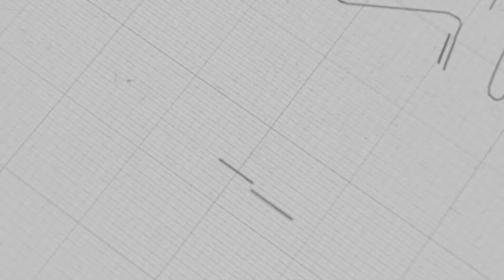Mustafa Karaman - Ramazan Dersleri 7 - 7. Nükte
Mustafa KARAMAN ile İlim ve İrfan Sohbetleri

29.Mektup
İkinci Risale olan İkinci Kısım

YEDİNCİ NÜKTE

Ramazan'ın sıyâmı, dünyada âhiret için ziraat ve ticaret etmeye gelen nev-i insanın kazancına baktığı cihetteki çok hikmetlerinden bir hikmeti şudur ki:

Ramazan-ı Şerifte sevab-ı a'mâl, bire bindir. Kur'ân-ı Hakîmin, nass-ı hadisle, herbir harfinin on sevabı var;1 on hasene sayılır, on meyve-i Cennet getirir. Ramazan-ı Şerifte herbir harfin on değil, bin; ve Âyetü'l-Kürsî gibi âyetlerin herbir harfi binler; ve Ramazan-ı Şerifin Cumalarında daha ziyadedir.2 Ve Leyle-i Kadirde otuz bin hasene sayılır.3 Evet, herbir harfi otuz bin bâki meyveler veren Kur'ân-ı Hakîm, öyle bir nuranî şecere-i tûbâ hükmüne geçiyor ki, milyonlarla o bâki meyveleri Ramazan-ı Şerifte mü'minlere kazandırır. İşte, gel, bu kudsî, ebedî, kârlı ticarete bak, seyret ve düşün ki, bu hurufâtın kıymetini takdir etmeyenler ne derece hadsiz bir hasârette olduğunu anla.

📕 Okunan Yer: Yirmi Dokuzuncu Mektup/İkinci Risale Olan İkinci Kısım/Yedinci Nükte
📅 Sohbet Tarihi:  24 Nisan Cumartesi 2021